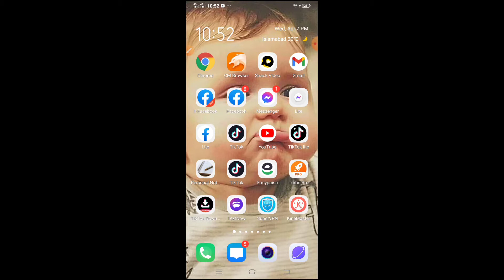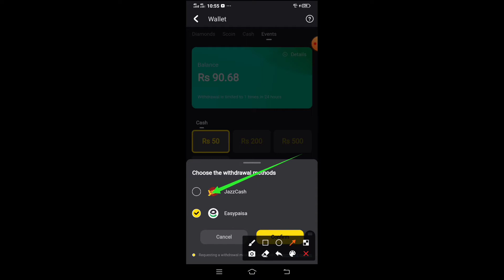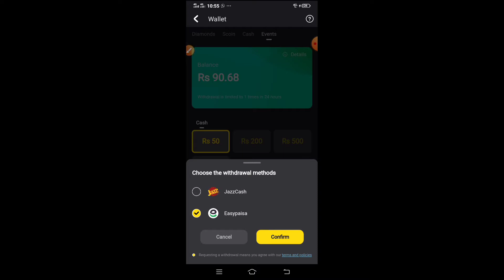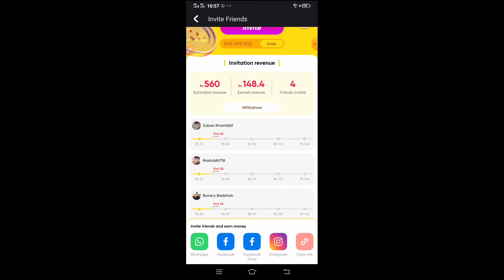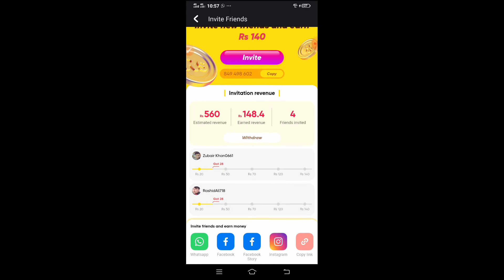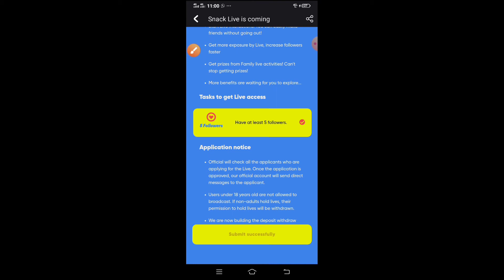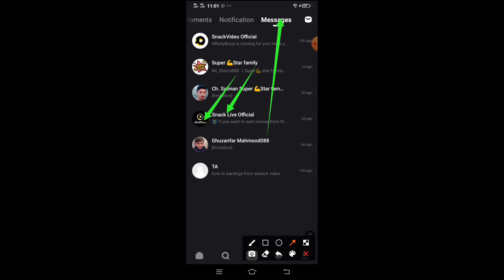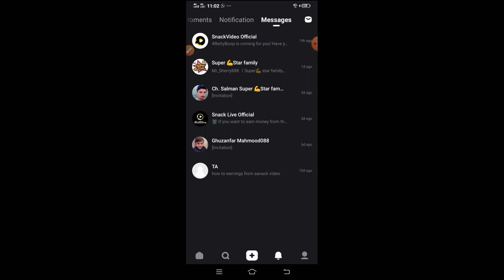How To Enable Live Stream On Snack Video || Snack Video Par Live Stream Kese On Kare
Today in this video I'm showing to You How to go live on snack Video
Snack Video par live kese jaye

Bigracommando 👈